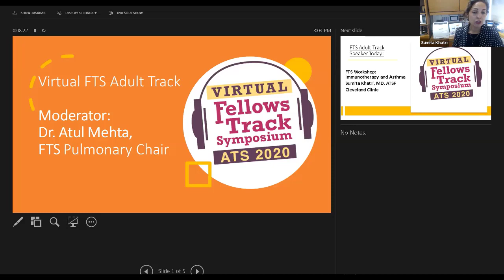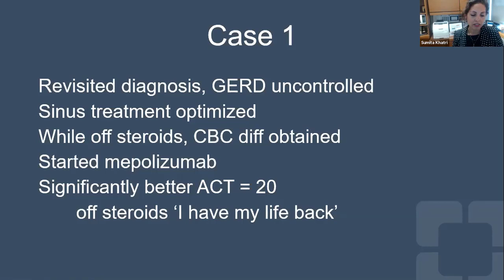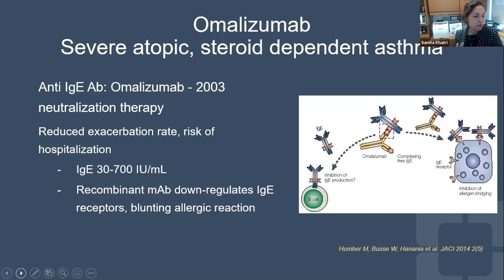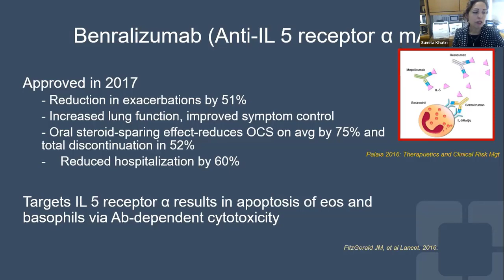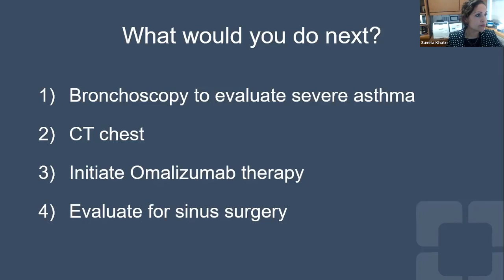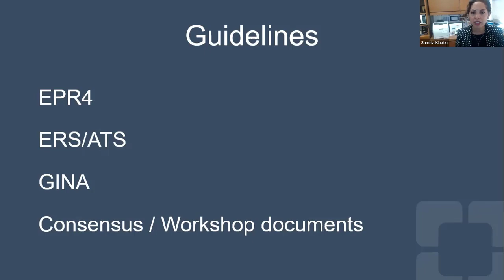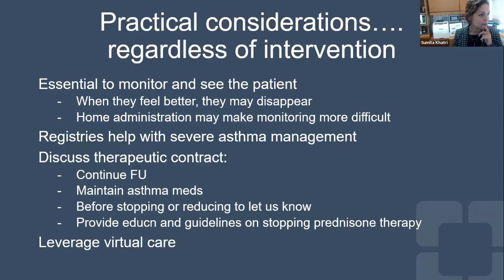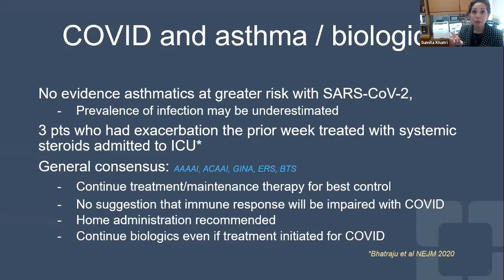Virtual FTS Adult Session: Immunotherapy and Asthma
Virtual FTS Adult Session: Immunotherapy and Asthma with Dr. Sumita Khatri, MD, ATSF, Cleveland Clinic.